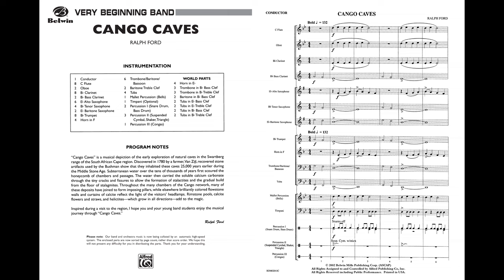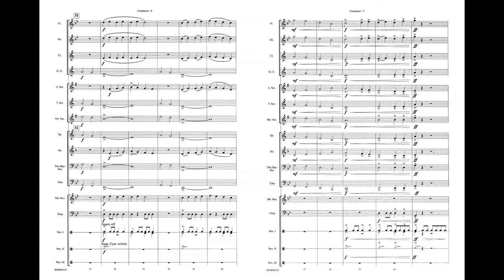Cango Caves by Ralph Ford - Score & Sound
Cango Caves
By Ralph Ford

Item: 00-BDM02015
Series: Belwin Very Beginning Band
Grade .5

Experience the musical journey and the magic found in these South African caves. This wonderfully imaginative work will surely instill pulse in your ensemble. Terrific concert or contest music, sure to please! (2:00)